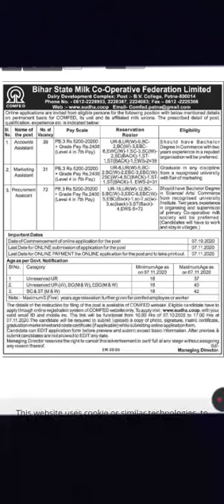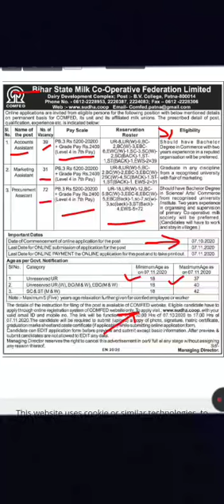COMFED RECRUITMENT!! Assistant account!! Assistant Manager!!